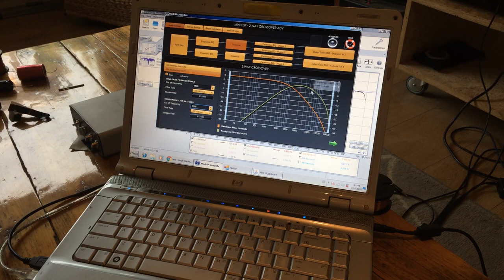Mini Monitor revival Part 8 - A tune after replacing the woofers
Replace the woofers and not play a tune ?? think again ;)

I replaced the woofers from the DS135 to the dayton DSA135. an aluminium cone driver. well measurements are in the previous video. here its just a tune :) these tunes playing videos are more ideas for tunes then anything else. here's a Dutch song and a song from Belgium. both sort of dutch :)